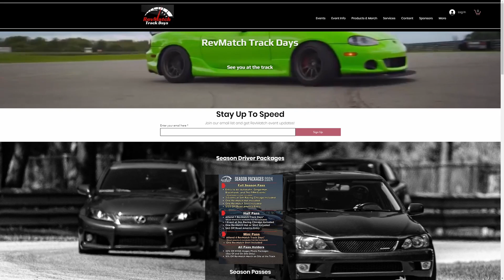Event Highlights! TunerFest Florida 2024 at The FIRM!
We got invited by RevMatch Track Days to come and take part in the on-track portion of TunerFest Florida in late March.  This is one of a series of events put on by Stance Down Low.  Come along as we revisit a fun weekend!

Check out Lap of the World Merch!  Proceeds from all sales pretty much go straight into this NSX or adventures like the one you just watched.  So if you like the car, the content, or just would like some roadtrip-and-racetrack themed apparel and such, give it a look!

Support Lap of the World!

0:00 Intro
0:10 Tuner Fest Florida! (Who/What/Where)
0:55 1st impressions
1:19 Quick affiliate gear plug (Weather Pod)
1:38 FIRM track overview
2:07 Hot Lap of The FIRM
3:34 Festival Show, Food, & Vendors highlights
4:36 HPDE overview and more track shenanigans
5:30 Impromptu track-cross compeition
6:11 "Back to the studio" - overall impression, thoughts, and thanks
8:21 What's next and where have we been?